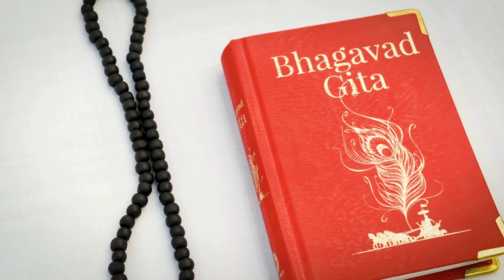National Symbols Of India |Indian National Symbols| Learning for kids| National symbols for children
Hey kids, Learn the National Symbols of India with Pictures.Check out this  HD animated Video to learn about National Symbols defining India's Patriotism.

7Seas Entertainment is a leading indian gaming and animation company. Check out our Games, Animation videos, trailers, films , launches and all sorts of other entertainment videos.